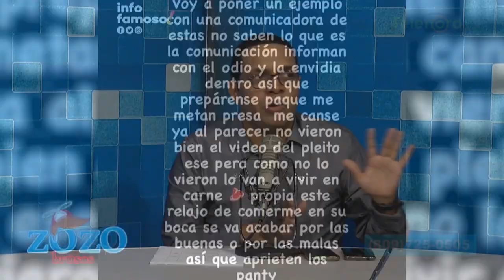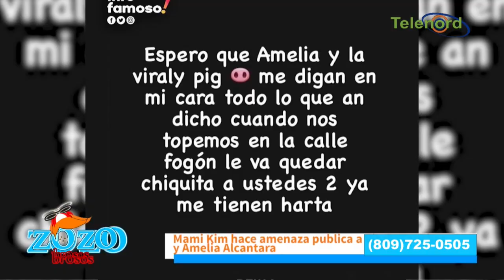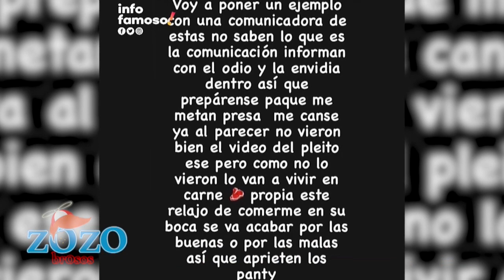Mami Kim no tiene talento y ahora amenaza a gente del medio explica Jesús Daniel Villalona